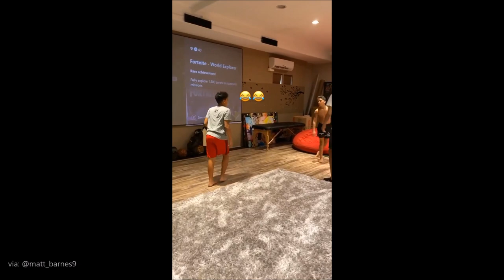Matt Barnes Spends Time with his Sons and Plays Football